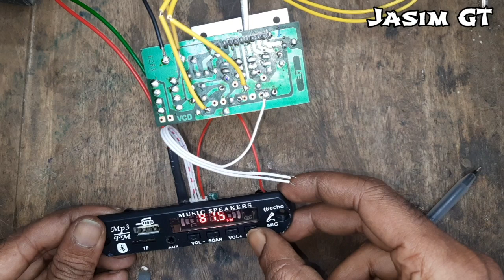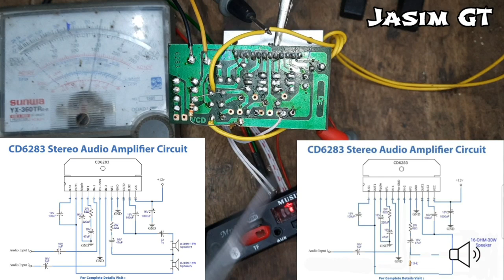CD6283 IC 15W Audio Output to 30W Audio Convert CD6283 IC হট সাউন্ড থেকে 30 হট সাউন্ড করুন বাংলাতে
CD6283 IC 15W Audio Output to 30W Audio Convert Only 1 Resistor 10k CD6283 IC হট সাউন্ড থেকে 30 হট সাউন্ড করুন শুধু একটা ট্রেনকে রেজিস্টার দিয়ে